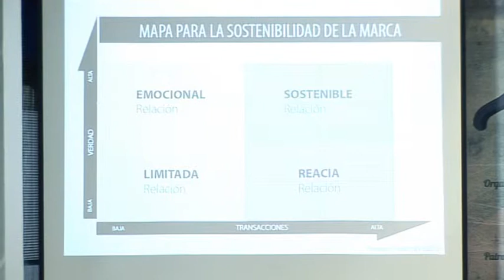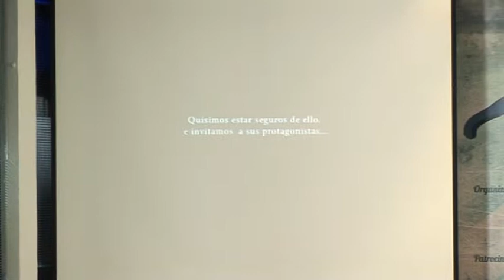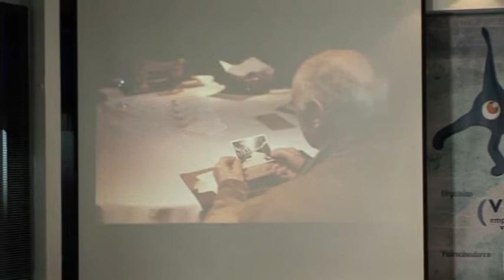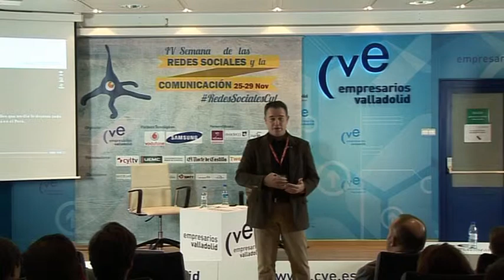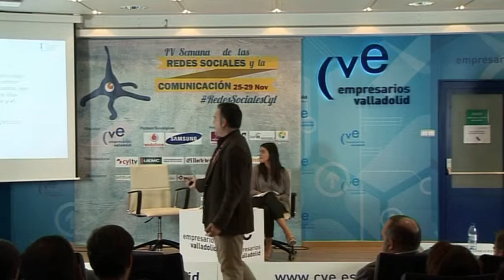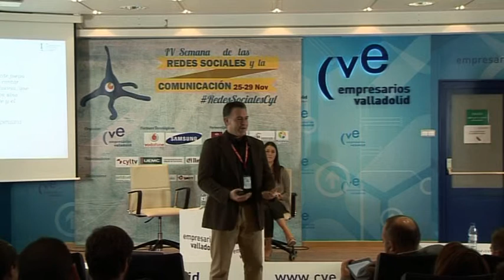Paco Viudes: Blogs y Marketing de Contenidos aplicado al Turismo